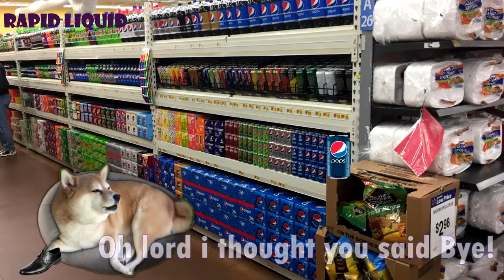Walmart Howling Shibe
the bepis shibe finally reached his favourite supermarket.
He was highly dehydrated and howled this song on a normal tuesday my bois.

Sources:
maruko (tomikago, tommyrts)

Patrons:
Wise Woofers:
💝 Tyro Lavine
💝 Nick Moran
💝 Matty Harrison

Doggos:
🐕 Yoshi Doshi

Pups:
🍼 MinipongTV
🍼 Josh Genet
🍼 Samuel John Gottschall
🍼 Vincenzo Di Pasquale